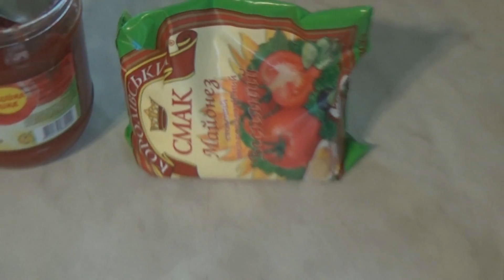ИКРА ИЗ КАБАЧКОВ.САМЫЙ ПРОСТОЙ РЕЦЕПТ ИЗ ДЕТСТВА.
сайт о выращивании растений. Заходите в гости!
Классный рецепт кабачковой икры=в магазине такую вкусную не найти! Кто сделает по этому рецепту, просьба-напишите в комментариях ваше мнение!